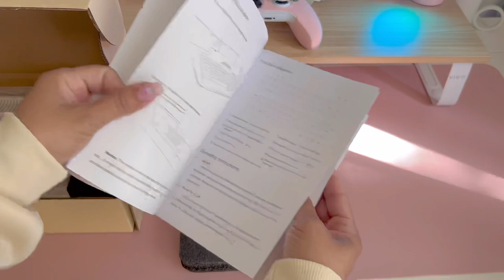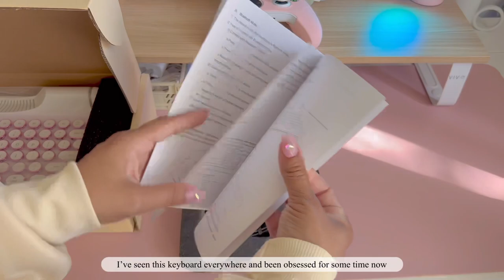⌨️ Aesthetic Keyboard unboxing (Knewkey) 2022 + 🪷 Typing keyboard asmr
🖥 𝐖𝐚𝐭𝐜𝐡 𝐢𝐧 𝟏𝟎𝟖𝟎 𝐡𝐝 𝐨𝐫 𝟒𝐤 𝐟𝐨𝐫 𝐛𝐞𝐬𝐭 𝐪𝐮𝐚𝐥𝐢𝐭𝐲 ;)

𝘏𝘦𝘭𝘭𝘰 𝘍𝘳𝘪𝘦𝘯𝘥𝘴!!! 🌷🤍
𝘐 𝘩𝘰𝘱𝘦 𝘭𝘪𝘧𝘦 𝘪𝘴 𝘨𝘰𝘪𝘯𝘨 𝘴𝘮𝘰𝘰𝘵𝘩𝘭𝘺 𝘧𝘰𝘳 𝘺𝘢𝘭𝘭 𝘢𝘯𝘥 𝘵𝘩𝘢𝘵 𝘺𝘰𝘶 𝘢𝘭𝘭 𝘢𝘳𝘦 𝘴𝘵𝘢𝘺𝘪𝘯𝘨 𝘴𝘢𝘧𝘦. 𝘓𝘪𝘧𝘦 𝘭𝘢𝘵𝘦𝘭𝘺 𝘩𝘢𝘴 𝘣𝘦𝘦𝘯 𝘱𝘳𝘦𝘵𝘵𝘺 𝘣𝘶𝘴𝘺 𝘢𝘯𝘥 𝘩𝘦𝘤𝘵𝘪𝘤 🤪 𝘣𝘶𝘵 𝘐 𝘩𝘢𝘷𝘦 𝘣𝘦𝘦𝘯 𝘴𝘵𝘢𝘺𝘪𝘯𝘨 𝘴𝘵𝘳𝘰𝘯𝘨 𝘢𝘯𝘥 𝘬𝘦𝘦𝘱𝘪𝘯𝘨 𝘪𝘵 𝘵𝘰𝘨𝘦𝘵𝘩𝘦𝘳. 𝘛𝘰𝘥𝘢𝘺 𝘐 𝘢𝘮 𝘶𝘯𝘣𝘰𝘹𝘪𝘯𝘨 𝘮𝘺 𝘯𝘦𝘸 𝘒𝘯𝘦𝘸𝘬𝘦𝘺 𝘬𝘦𝘺𝘣𝘰𝘢𝘳𝘥, 𝘐 𝘩𝘢𝘷𝘦 𝘣𝘦𝘦𝘯 𝘰𝘣𝘴𝘦𝘴𝘴𝘦𝘥 𝘧𝘰𝘳 𝘴𝘰𝘮𝘦 𝘵𝘪𝘮𝘦 𝘸𝘪𝘵𝘩 𝘵𝘩𝘪𝘴 𝘬𝘦𝘺𝘣𝘰𝘢𝘳𝘥 𝘢𝘯𝘥 𝘴𝘢𝘷𝘦𝘥 𝘶𝘱 𝘵𝘰 𝘨𝘦𝘵 𝘮𝘺 𝘰𝘸𝘯 🤗, 𝘪𝘵 𝘴𝘦𝘳𝘪𝘰𝘶𝘴𝘭𝘺 𝘪𝘴 𝘵𝘩𝘦 𝘤𝘰𝘰𝘭𝘦𝘴𝘵. 𝘞𝘢𝘵𝘤𝘩 𝘵𝘪𝘭𝘭 𝘵𝘩𝘦 𝘦𝘯𝘥 𝘢𝘯𝘥 𝘺𝘰𝘶’𝘭𝘭 𝘴𝘦𝘦 𝘸𝘩𝘢𝘵 𝘐 𝘮𝘦𝘢𝘯 😉. 𝘏𝘰𝘱𝘦 𝘺𝘰𝘶 𝘦𝘯𝘫𝘰𝘺 𝘵𝘩𝘪𝘴 𝘷𝘪𝘥𝘦𝘰!

                                                      ℓσνє, ѕєηια ℓєє